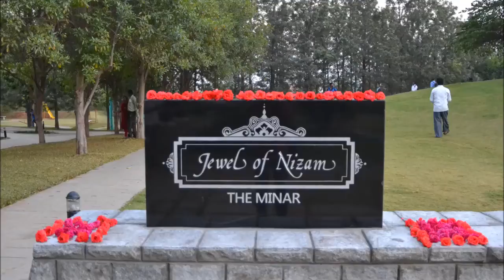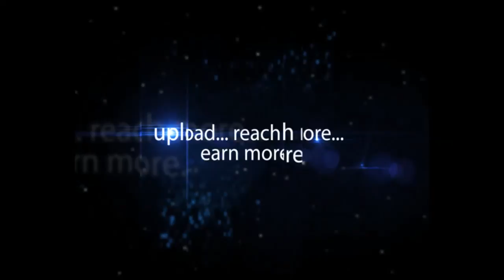Jewel of Nizam Restaurant Launching By KTR-Hybiz.tv